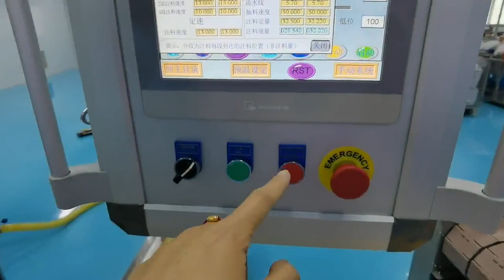Tenz Double Nozzle Hot Filling Machine And Freezing Machine